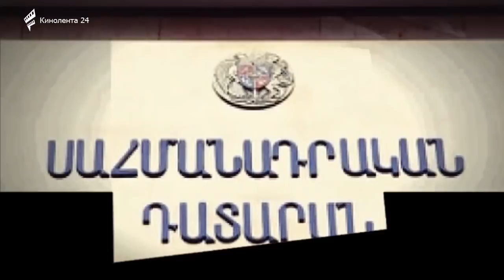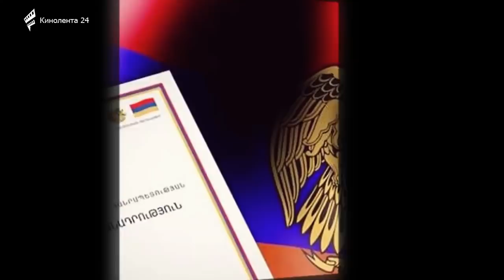ՇՏԱՊ! Դաշնակնե՛ր, ինքնամաքրվե՛ք և ռադ արեք ձեզ խայտառակողներին.